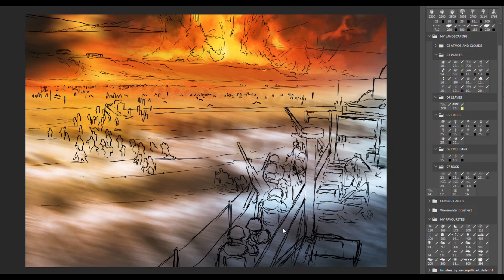DIGITAL SPEED PAINTING: 'Normandy Landings, Under Fire'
A one hour painting depicting a scene from the Normandy Landings on D-DAY 6th June 1944. This has been painted using Photoshop and a Wacom Graphics Tablet.